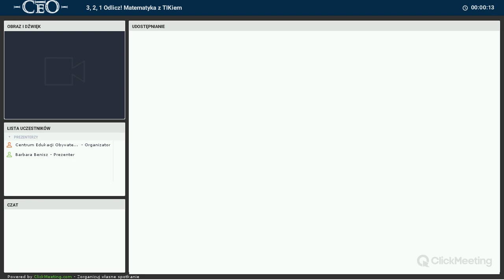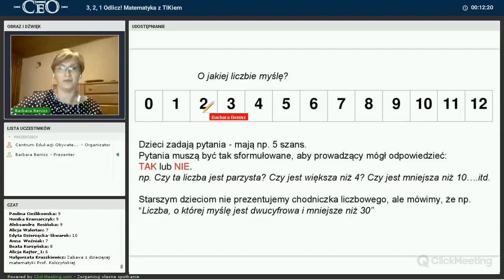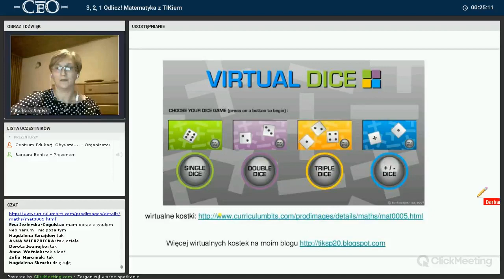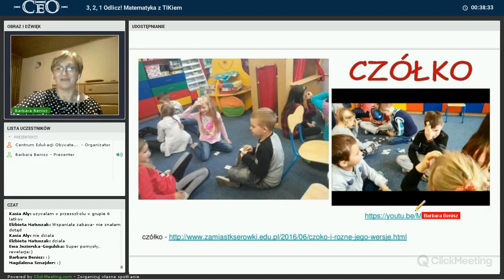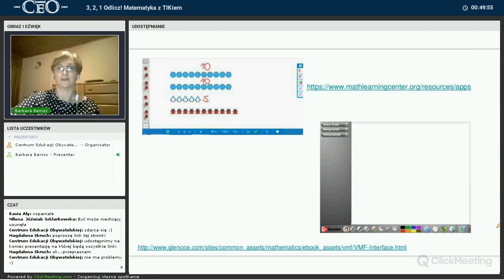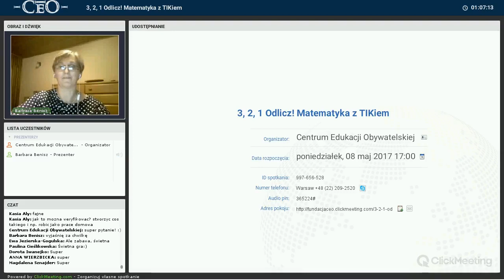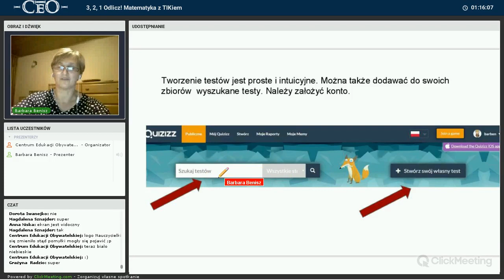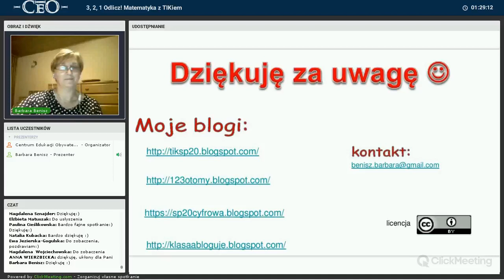Webinarium 3,2,1 odlicz! Matematyka z TIKiem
Spotkanie online zrealizowane w ramach programu Nauczyciel/ka I klasa. Projekt dofinansowała Fundacja mBanku.

/ss